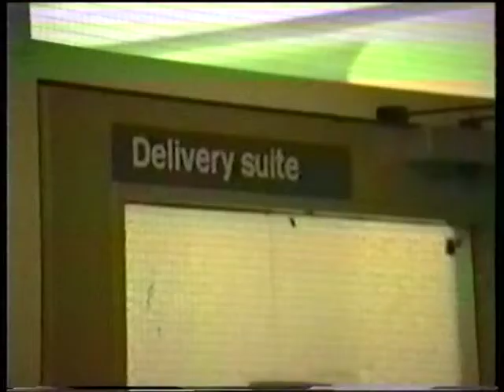SOMEBODY'S BABY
JESSICAS 21st. THANKS TO THE WONDERFUL JACKSON BROWNE FOR THE GREAT SOUNDTRACK